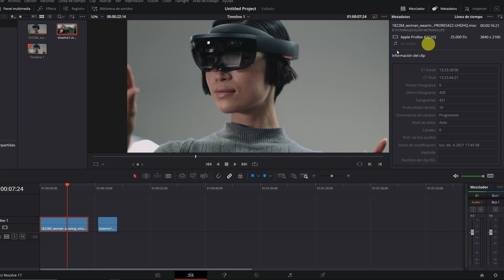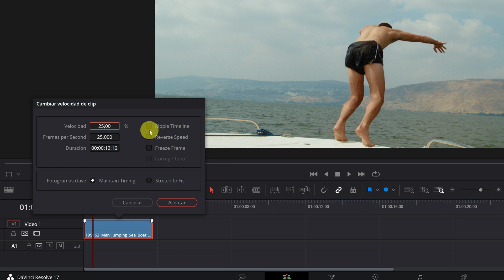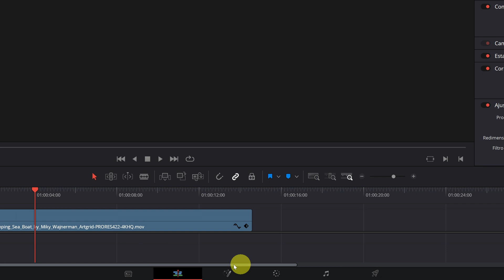SÚPER CÁMARA LENTA en Davinci Resolve Studio | Tutorial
En este tutorial de Davinci Resolve Studio en español, te enseñare cómo hacer cámara super lenta y a conseguir cámara lenta en vídeos grabados a 25-30 fotogramas, utilizando Flujo Óptico.

0:00 Introducción
0:18 Cámara lenta en vídeos de 25-30 fotogramas
1:28 Súper cámara lenta
2:17 Cómo reproducir el vídeo en súper cámara lenta